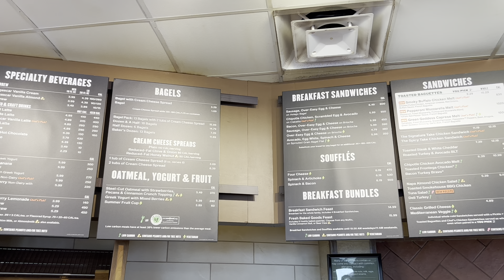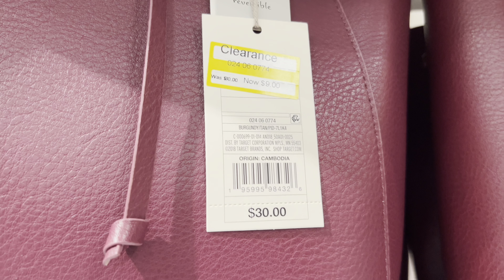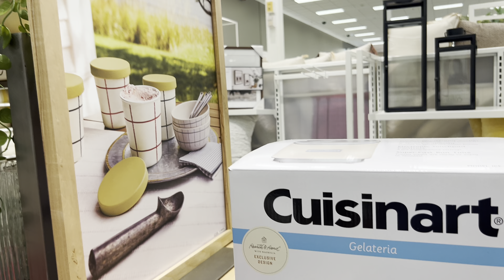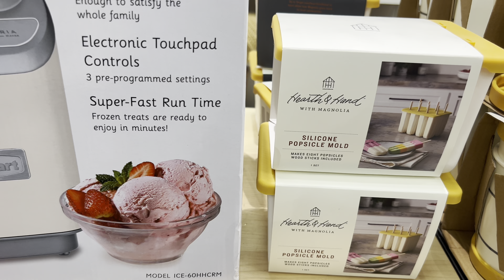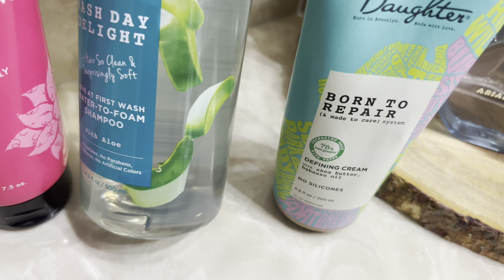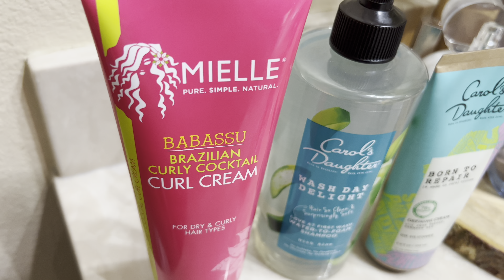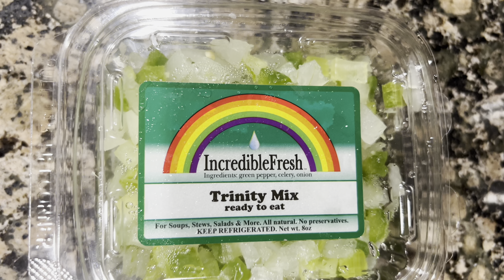SUNDAY RESET VLOG : TARGET RUN + BAKING DESSERT + MAKING CHICKEN SALAD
Hey y’all!

So today, we are going a little bit of everywhere! So sit back, enjoy and Let’s get into this Vloggy Vlog! And don’t forget to give this video a HUGE thumbs up!!

Mailing Address 📫
Jemonica K